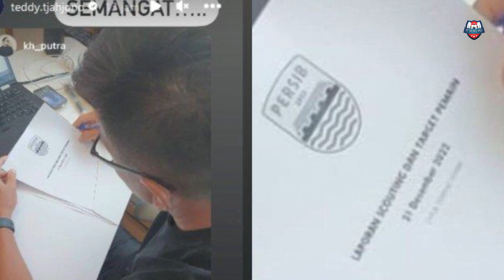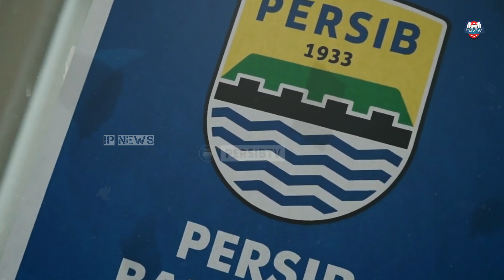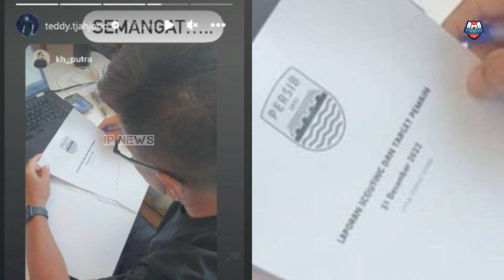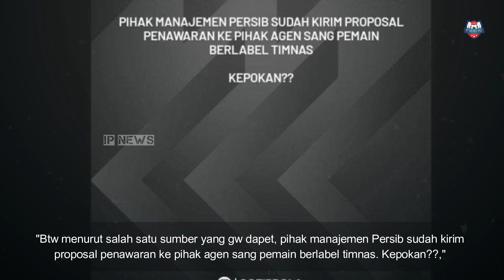🔥GERCEP! Teddy Beri KODE Rekrut Pemain TIMNAS🔥Milla Siapkan Racikan Khusus😱Djanur Tebar ANC4MAN!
😄Yuk Berteman Mabro👇
Update Berita Persib Bandung 24 Desember 2022
Thanks to (TERIMAKASIH KEPADA):
► Liga1Match
► Vidio.com
► Indosiar
► PSSI TV
► PERSIB TV (PERSIB)
► igpersib